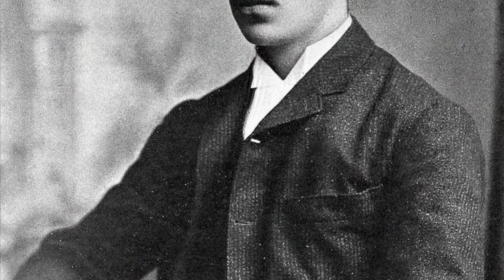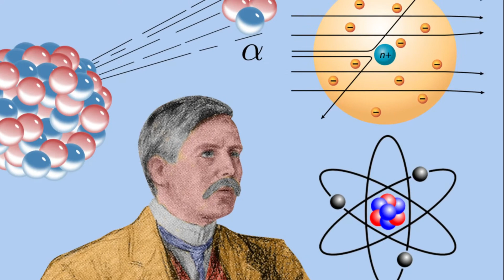Ernest Rutherford Biography, Discoveries and Contributions To Science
Ernest Rutherford biography, life story, discoveries, works. Information on Ernest Rutherford and his atomic theory.
Ernest Rutherford; (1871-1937), British physicist who won the 1908 Nobel Prize in chemistry for working out the theory of radioactive disintegration of elements. Rutherford was bom in Spring Crove (now Brightwater), near Nelson, New Zealand, on Aug. 30, 1871. He attended Canterbury College, Christchurch, New Zealand, receiving his undergraduate degree in 1894 and winning a scholarship to Trinity College, Cambridge University. There he worked under the tutelage of the physicist Joseph John Thomson.